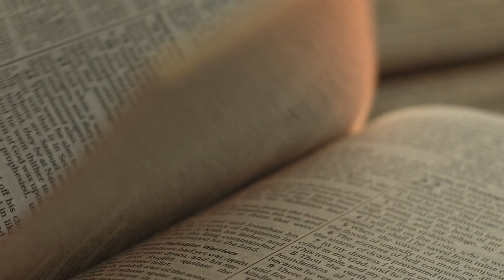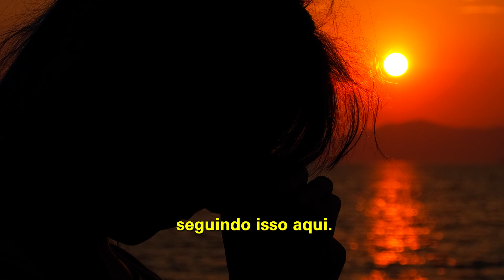Série Famintos por Deus EP 190 | ORIENTAÇÕES DA PALAVRA| Bispa Cléo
Trecho extraído de: Ouça e pratique a Palavra! __ Mudança de Vida Hoje

✝️  Seja um semeador na obra de Deus!